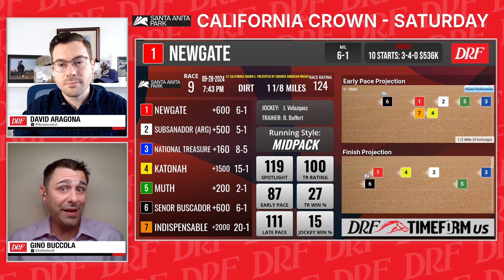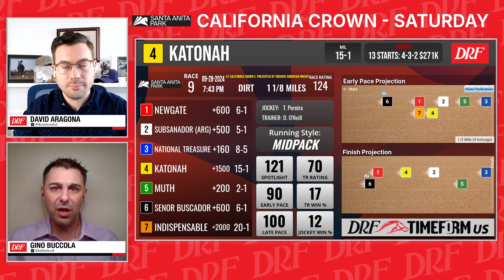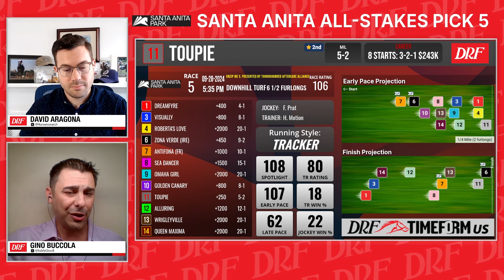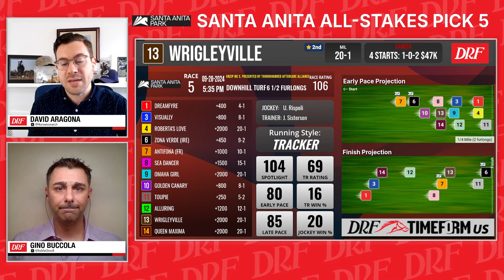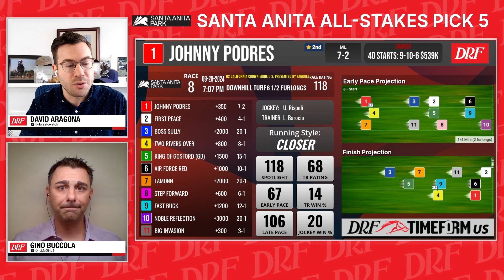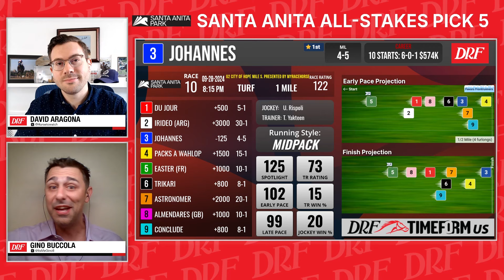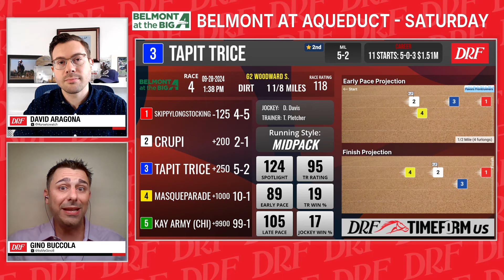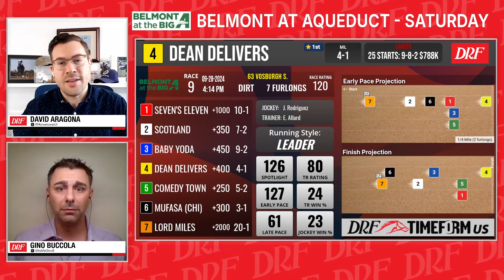DRF on SportsGrid - DailyRacingForm Weekend Preview September 27, 2024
Replay. Airs on SportsGrid every Friday afternoon at 2:30pm. Tune in to SportsGrid to watch hosts David Aragona and Gino Buccola preview the weekend horse racing action from around the country.